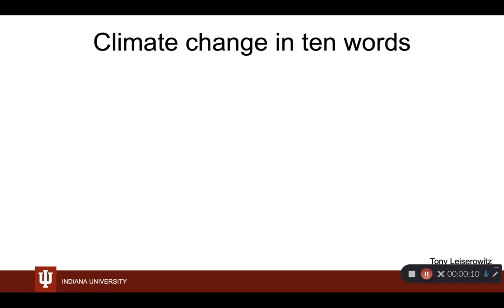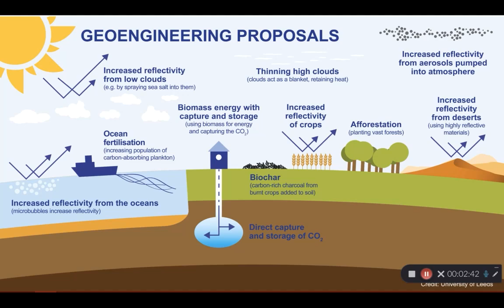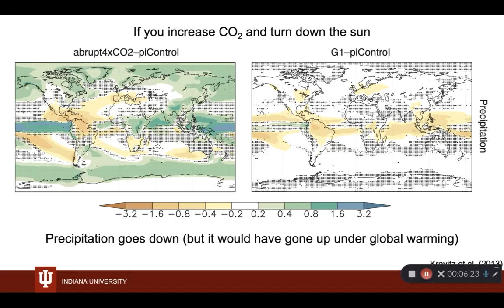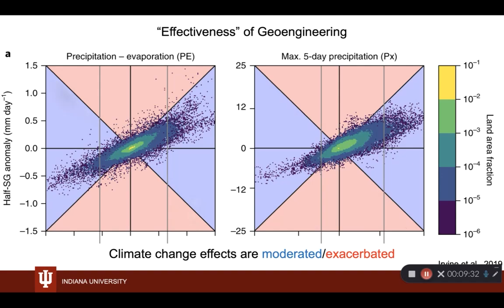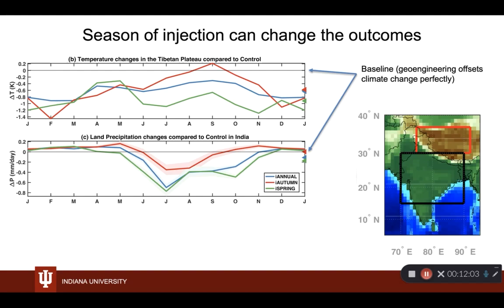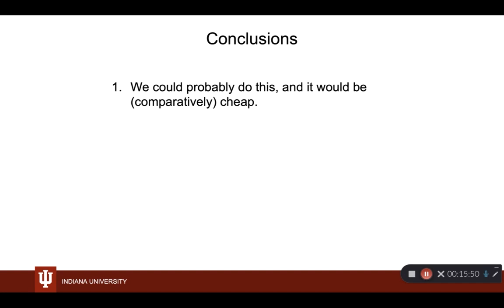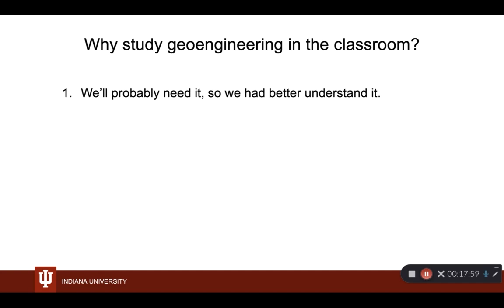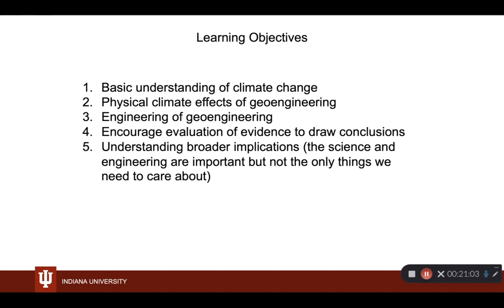Teaching Geoengineering Introduction